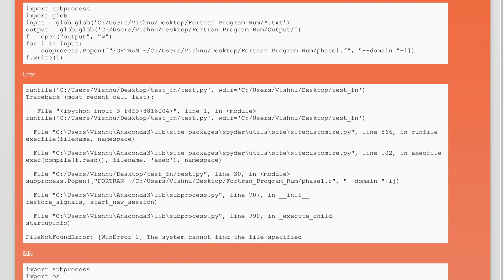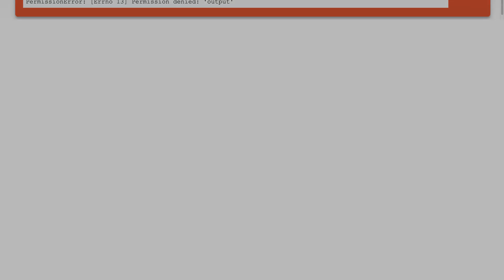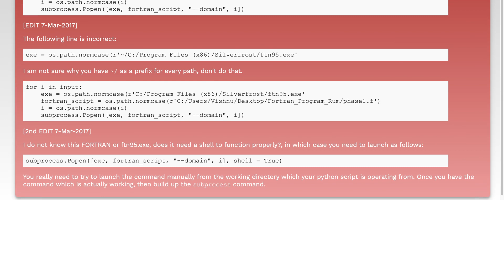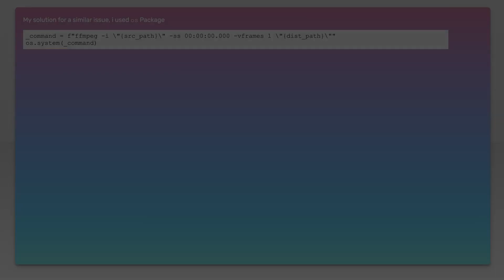WinError 2 The system cannot find the file specified (Python)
python: WinError 2 The system cannot find the file specified (Python)

Related to: python, python-2.7, python-3.x, bioinformatics